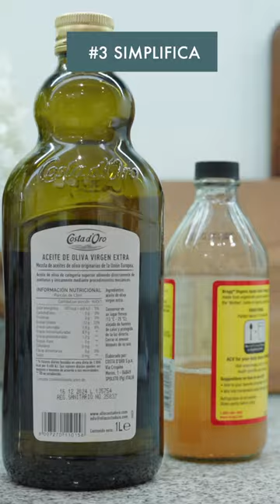😱 COCINA PEQUEÑA, Grandes Ideas! 😍 Transformación al instante!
😱 Trucos para organizar y decorar una cocina pequeña!